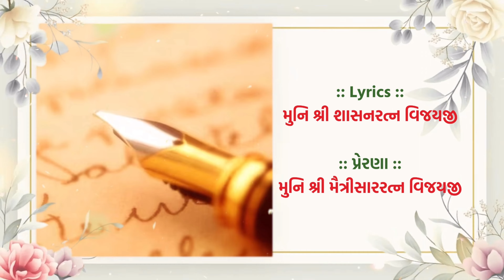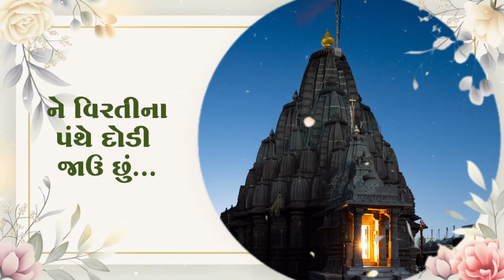ROME ROME - NEMINATH DADA VERSION || GIRNAR TIRTH SONGS ll MOKSH KALYANAK || ROME ROME JAIN STAVAN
S.B.M Presents,
🎶🐚Rome Rome🐚🎶- Neminath Dada Version
On The Occasion Of Neminath Dada Moksh Kalyanak Ashadh Sud 8

Song Dedicated To Neminath Dada and The Most Beautiful & Most Divine Kalyanak Bhoomi “Girnarji”

🐚 Prerna & Blessings:
      • Neminath Dada

✨ Upkaari Gurubhagvanth:
     • Pa.Pu Acharya Shri Hemvallabh SuriM.S
     • Muni Shree Maitrisaar Ratna Vijayji

✍️ Rachna:
Muni Shree Shasan Ratna Vijayji

🎙️ Singer:
Vansh Jodhavat, Suhaan Dhoka

Arham Creation

🎧Song Recorded At:
7Hertz Studio, Surat
(Jimmy Desai)

rome rome hu taro tha to jao chu

neminath dada moksh kalyanak
diksha kalyanak
neminath bhagwan whatshapp status

nemras
nemras divine